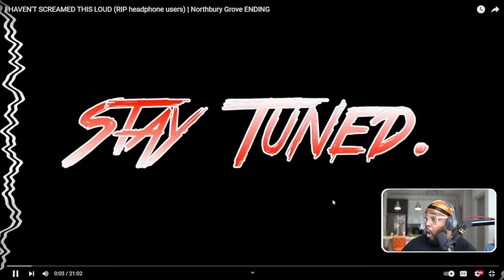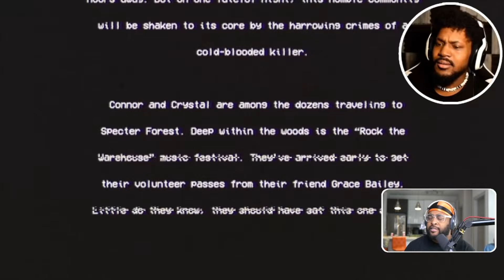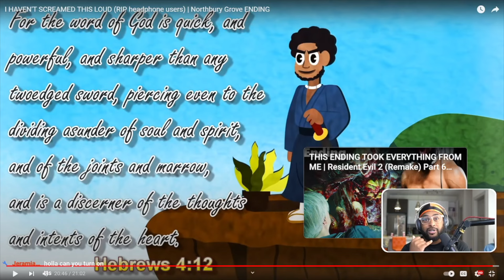HAD TO ANKLE BREAK THE KILLER ! ( Northbury Grove - @CoryxKenshin )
► WE HERE!

- HollaSquad